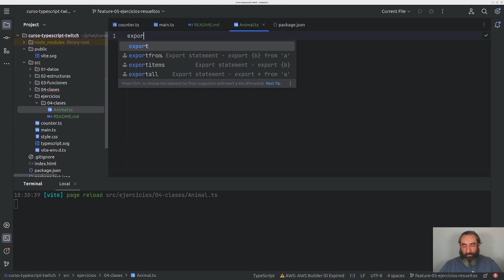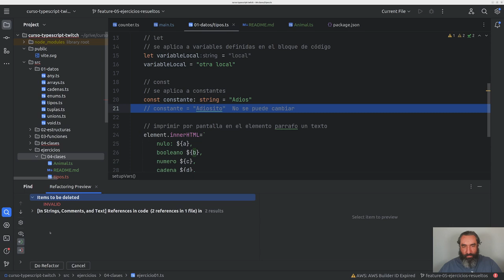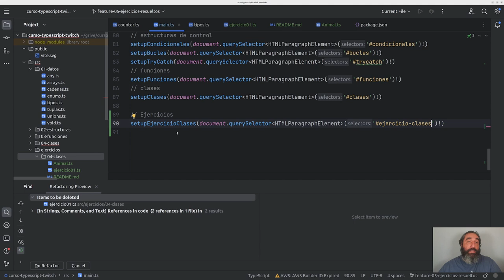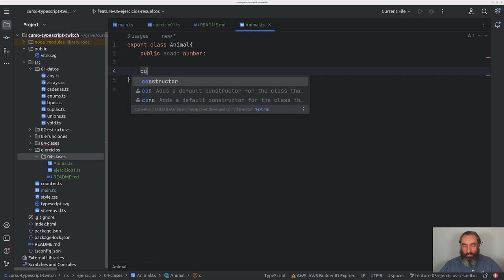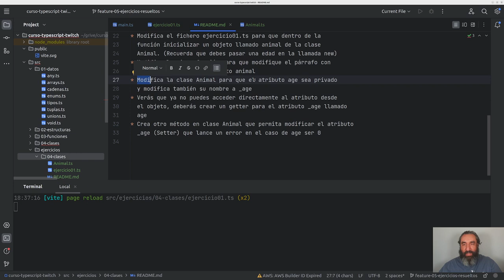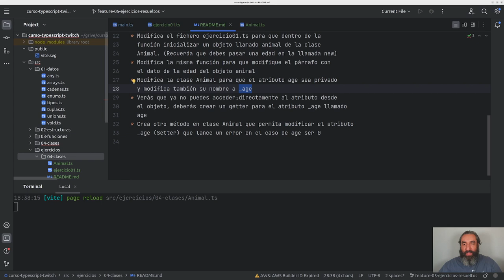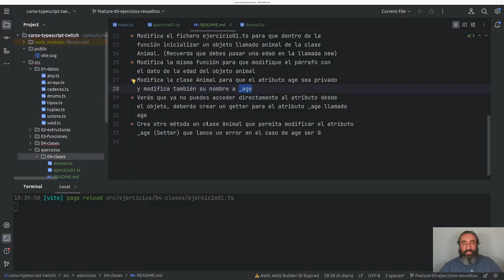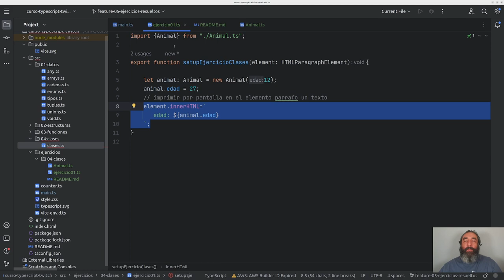Ejercicio de POO Resuelto #8 - Curso de Typescript - Cursos de Desarrollo